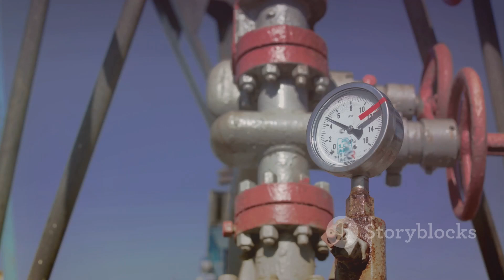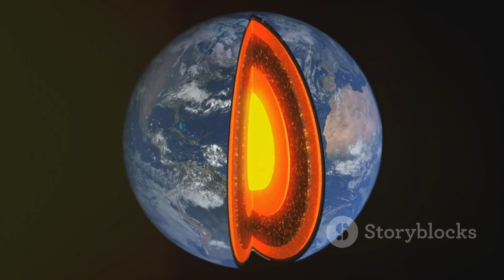What's the Deepest Hole We Can Possibly Dig?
Ever wondered just how deep we can dig into the Earth? Join us in this intriguing exploration of the science and engineering behind the deepest hole ever dug by humanity. We'll uncover the challenges faced, the groundbreaking technologies used, and the surprising discoveries made along the way. From the Kola Superdeep Borehole to theoretical concepts, this video dives deep into the mysteries beneath our feet.

See Less

OUTLINE:
00:00:00
Probing the Depths

00:01:51
Delving into the Process

00:03:46
Challenges Unearthed

00:05:43
Technological Triumphs

00:07:53
Summing Up the Depths